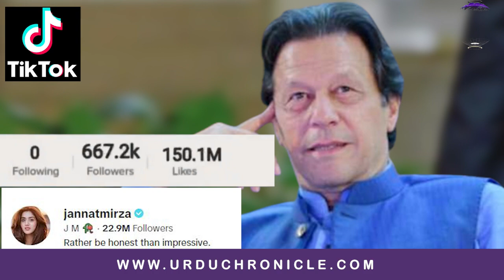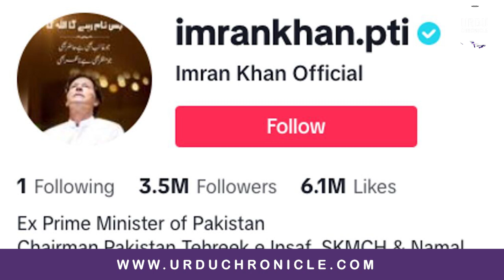Imran Khan VS Jannat Mirza | Who Is Most Famous? | Urdu Chronicle